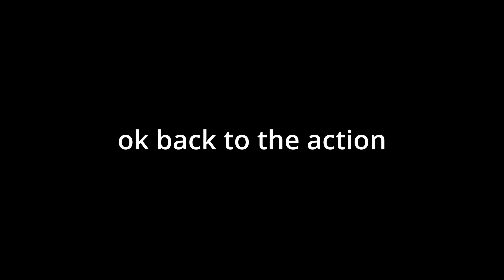2024 SOLAR ECLIPSE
2024 SOLAR ECLIPSE!! I honestly thought something crazy was about to happen today but I guess not. No earthquakes, sacrifices, deaths, crying babies and Jesus decided today wasn't the day for his 2nd arrival. Until next time, I'll have a farther lens to look through for the eclipse again.